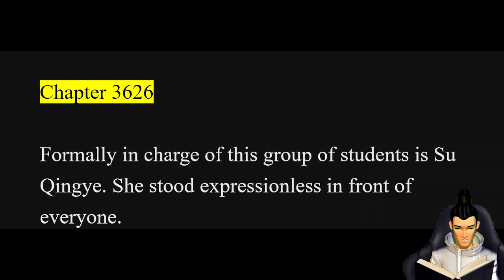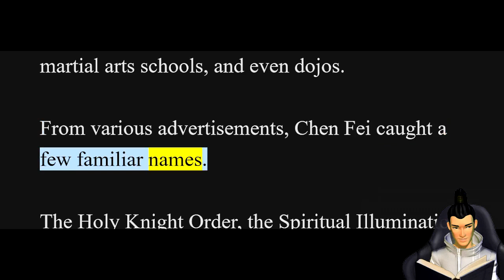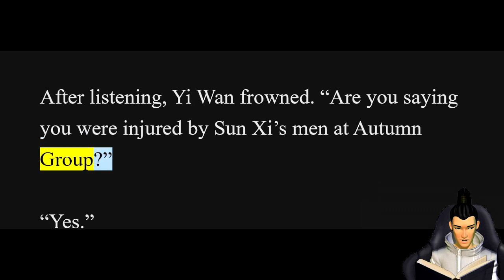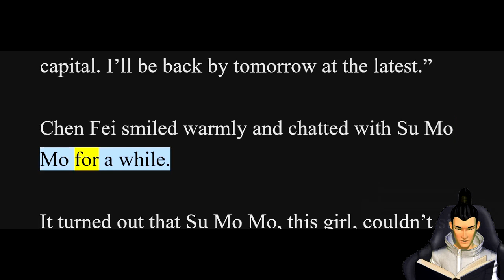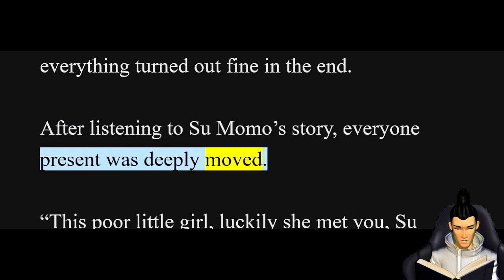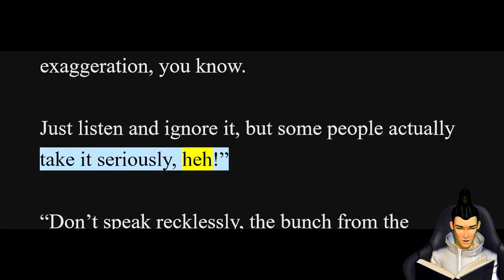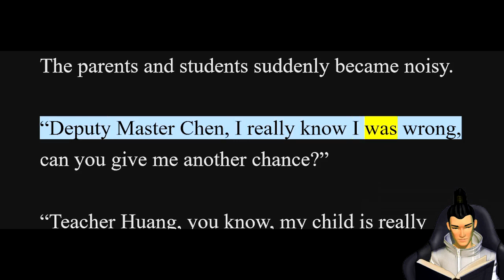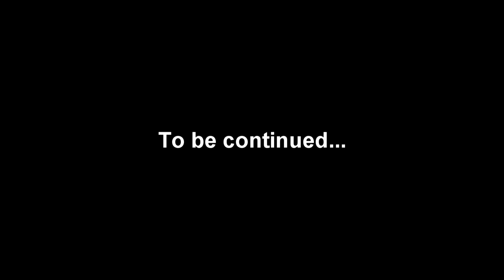Magic Doctor: CEO Lady's Humble Husband Chapter 3626-3650 [Read Novel with Audio and English Text]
Summary:
Fade Chen, a mysterious young man from Tianwu Mountain, he was a master of martial arts, and a doctor of excellent medical knowledge.
To improve his martial arts, Fade Chen went to the urban city to look for 7 precious things.
Accidentally, Fade Chen saved a beautiful CEO lady, Quin Lin in a bar. The latter then became his nominal wife and offered him a job in her company.
Fade Chen was underestimated by everyone including Quin Lin. Then his excellent medical knowledge and good faith gained him a good reputation. And Quin Lin’s affection for him was growing. But his enemies always caused trouble for him.
Would Fade Chen gain love and fame in the end?